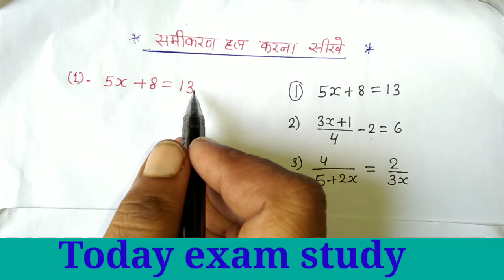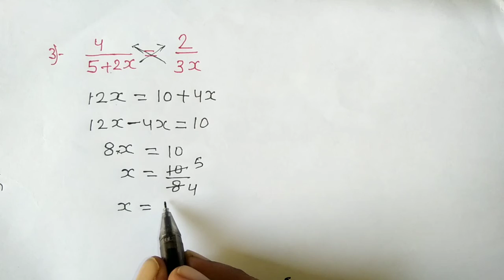समीकरण हल करना सीखें।Samikaran kaise gyat kare।equation gyat kare।Today exam study।Samikaran kare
समीकरण हल करना सीखें।Samikaran kaise gyat kare।equation gyat kare।Today exam study।Samikaran kare। इस विडियो में हम आपको समीकरण हल करना सीखायेगें। यह विडियो आपके लिए बेसिक से होने वाला है। समीकरण हल कैसे करें। समीकरण हल करने का तरीका। समीकरण हल करना सीखे लेखिका समीकरण ज्ञात करना सीखे। today_exam_studu.